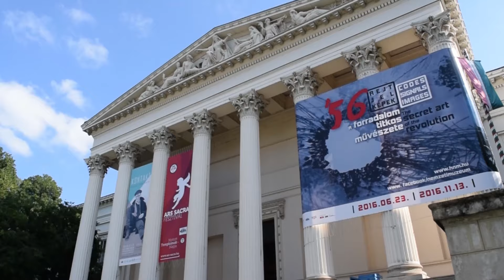Budapest, Hungary || Topdeck 2016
MY GEAR:
GoPro: Hero 3+ Black
2nd GoPro: Hero

Song: Onward (pt.II)
Artists: Dani Rosenoer X Arc North